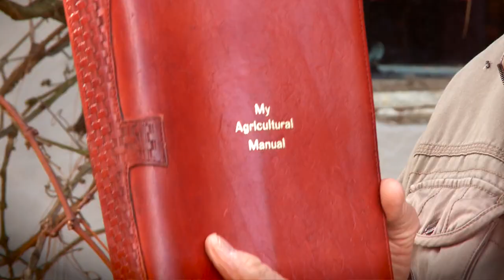Ordinary People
I want to address those people who feel like they have nothing to offer God. I want to encourage you that God needs you. God uses ordinary people and He is looking for you today.